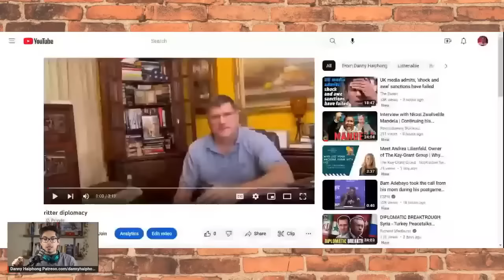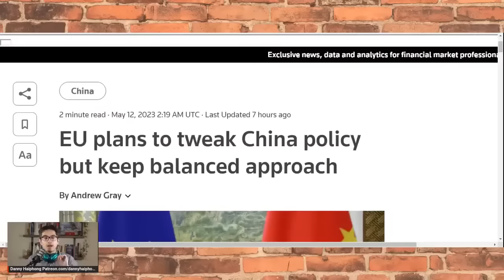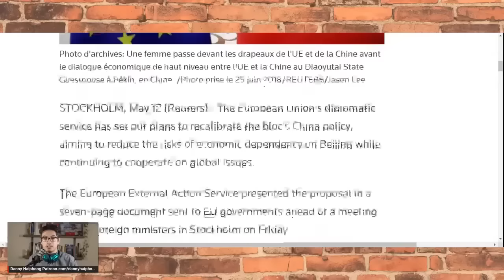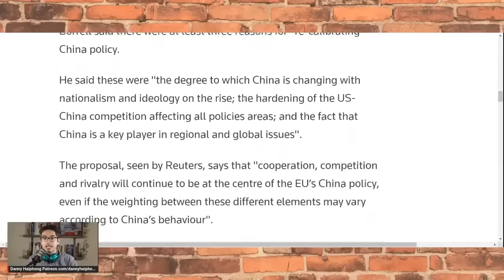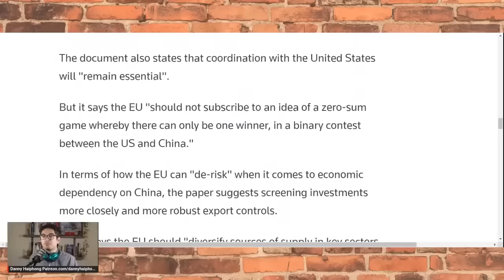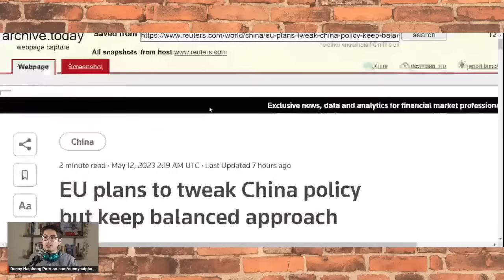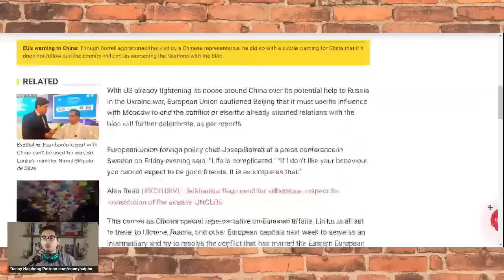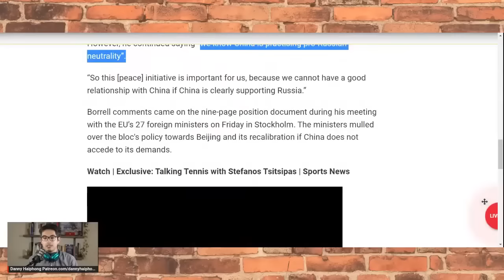China is DESTROYING the US-led Order with Diplomacy ft. Scott Ritter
China has shocked the world with its diplomatic achievements, all of which are bringing an end to US hegemony.